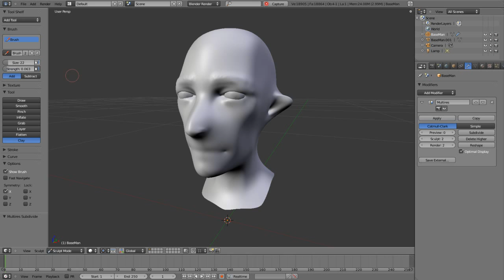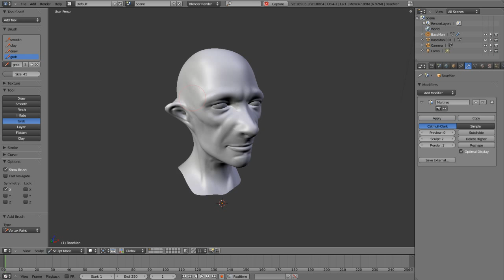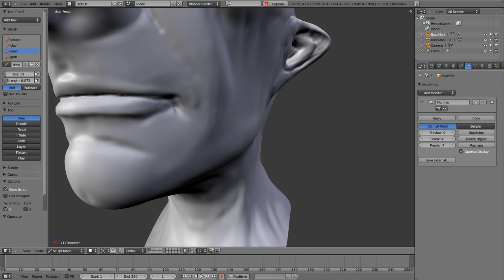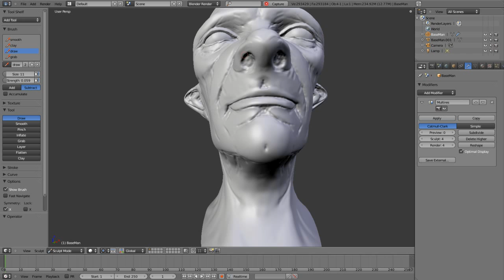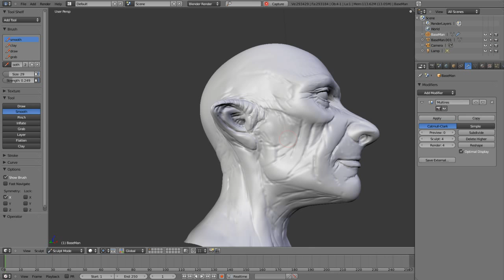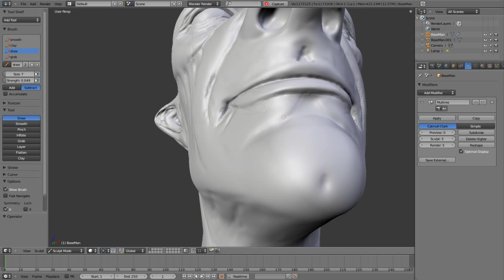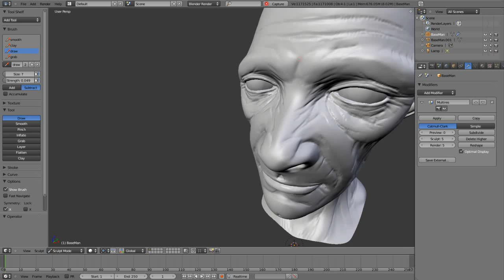Blender 2.5 sculpting timelapse -- part 1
Part 1 of a sculpting time-lapse in Blender 2.5.